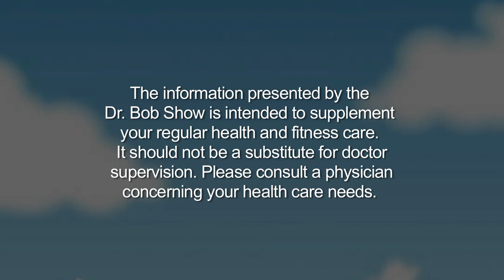"Fall Allergies" with Dr. Nicholas Kolinsky